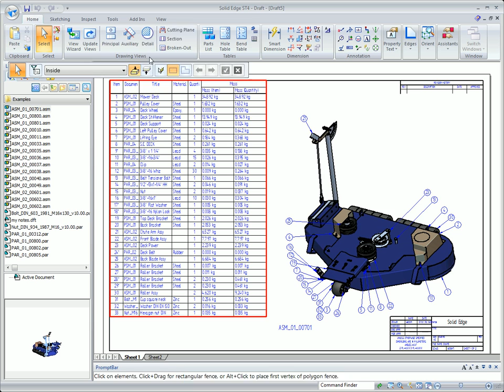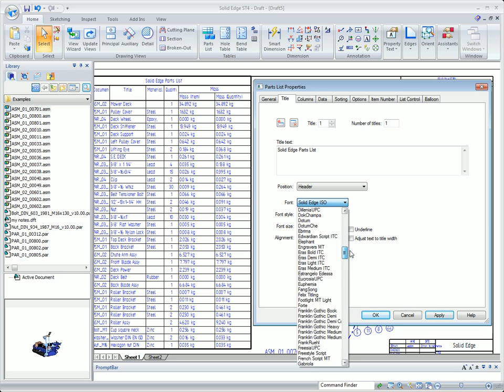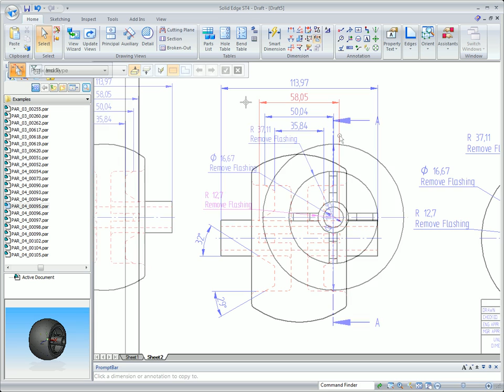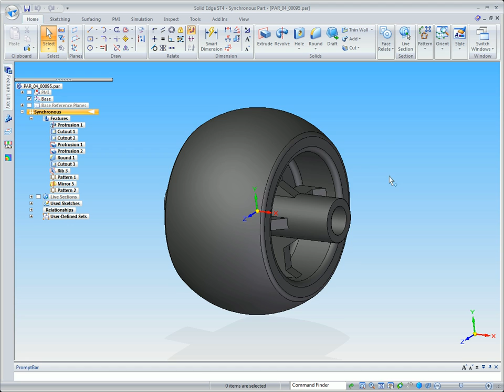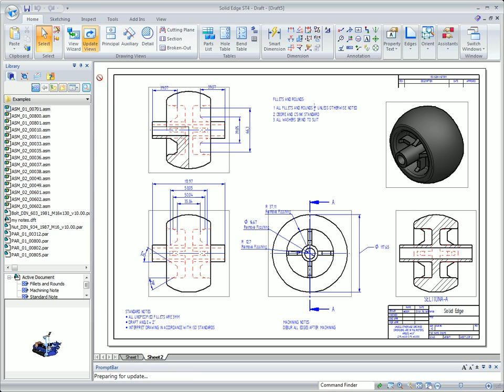Solid Edge ST4 - World Class Drafting - Szczegóły